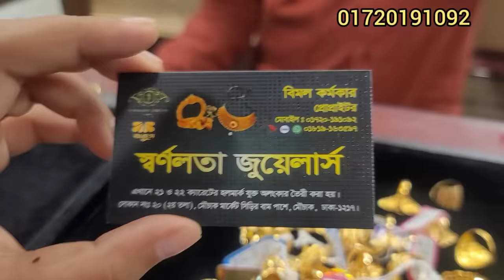সোনার ২ আনা হতে আংটি, স্বর্ণলতা জুয়ের্লাস মৌচাক/gold